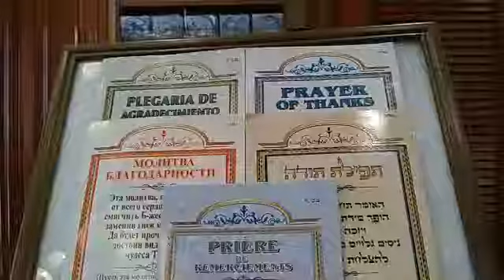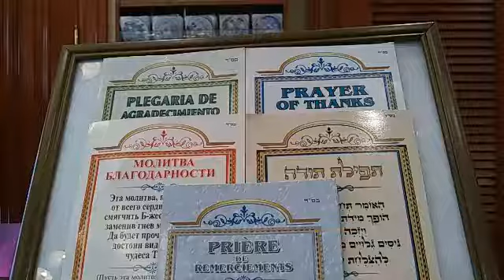Rabbi Abraham Azancot at Safra Synagogue in Aventura 09:24:2019